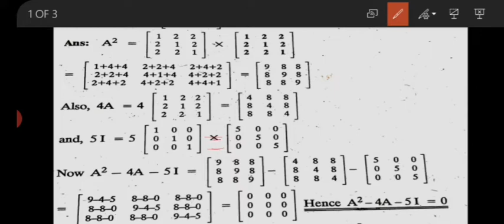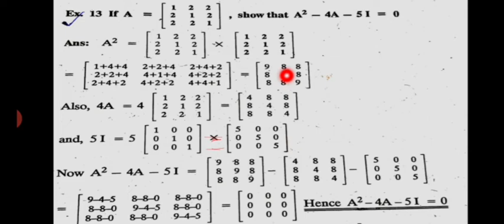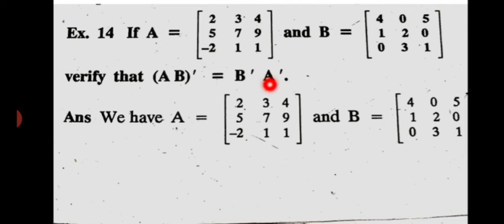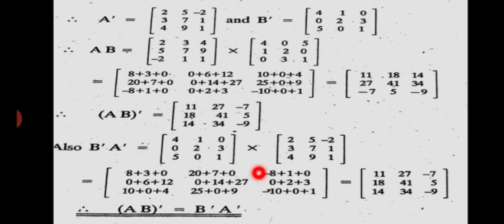Matrix multiplication ( problems )